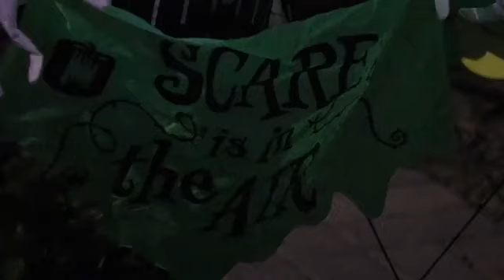TRICK-OR-TREAT WITH THIS NEW APP!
We have partnered with Offender Watch to provide a FREE smartphone app for anyone to view the locations of registered sex offenders' home addresses within our jurisdiction.

Simply download the Offender Watch app, available in the Google Play Store or Apple App Store, and register your information.

This can be a great tool for parents to identify houses that they may want to avoid while trick-or-treating.

The app provides information such as:
🔵Names
🔵Photos
🔵Distinguishing characteristics such as tattoos
🔵Sex offender tier level
🔵Past sex-related convictions
Sgt. Jeremy Hendricks from LVMPD Sexual Assault Section, Sex Offender Apprehension Program, explains the in the video.